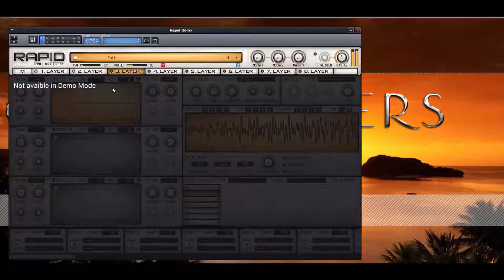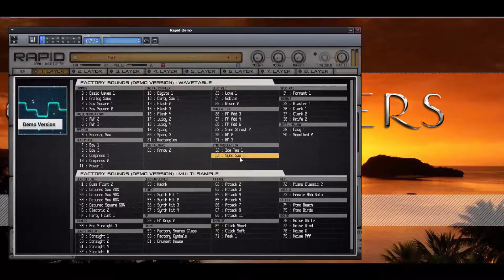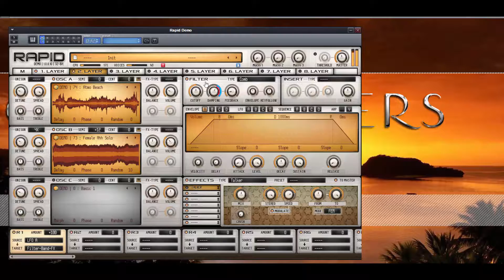Parawave RAPID Synthesizer - First Sound Design Experiment - Ambient Pads - Touch The Universe